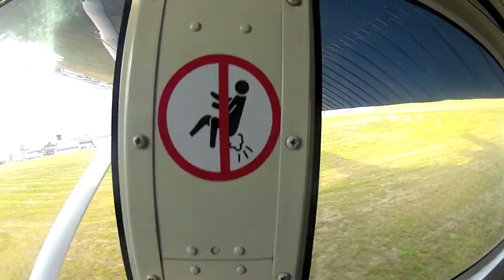Tandem Athos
Athos' first skydive tandem jump

Tandem master: Carlos
Passenger: Athos
Camera Flyer: Marco L. Regina

Video editing: Marco Luigi Regina